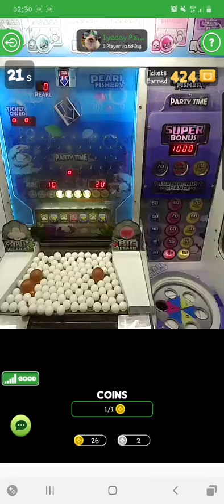Main Fishery Pearl lagi